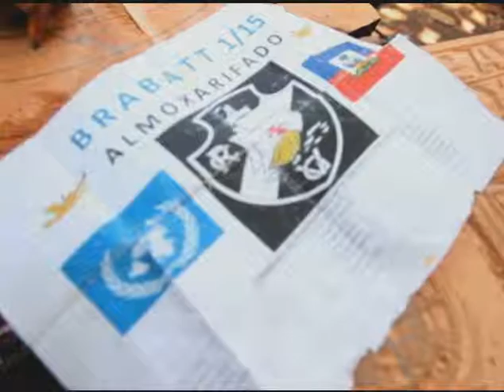Soutenir l'artisanat local en Haïti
Tous les samedis, la base militaire brésilienne de la MINUSTAH -- la Mission des Nations Unies pour la stabilisation en Haïti -- se transforme en marché. Les articles les plus populaires ici sont des soldats de bois qui se vendent, suivant leur taille, de 15 à 200 dollars américains. Ces figurines en bois sont sculptées à la main au centre-ville de Port-au-Prince, dans l'atelier de Manasse. Sa boutique est située de l'autre côté de la route du quartier général de la MINUSTAH et c'est un lieu stratégique pour son entreprise, les militaires quittant le pays voulant rapporter avec eux des souvenirs d'Haïti. Grâce à l'aide de son équipe et la demande continue de ces soldats spéciaux, l'atelier permet à ses artisans d'avoir une vie économiquement stable et pleine d'espoir.